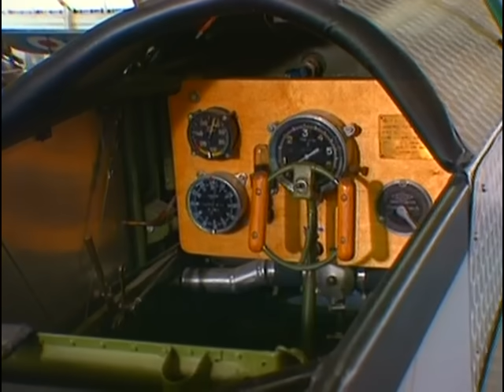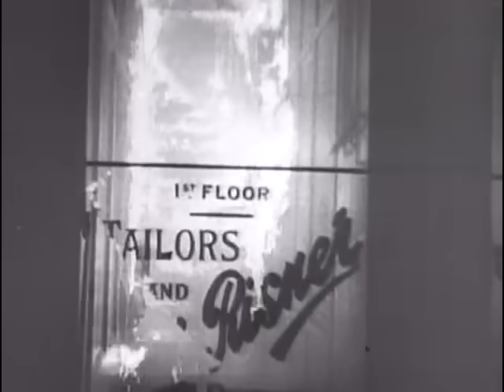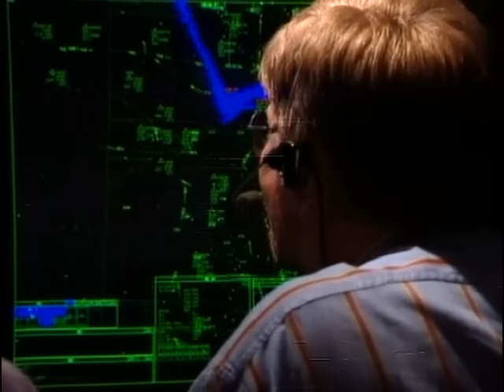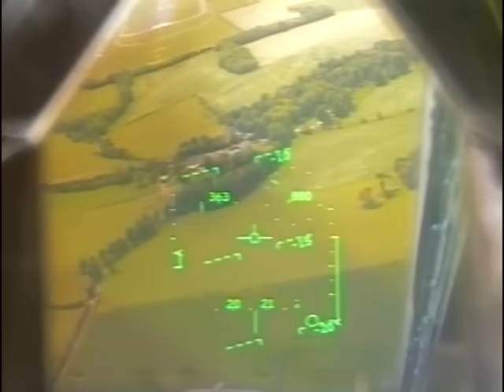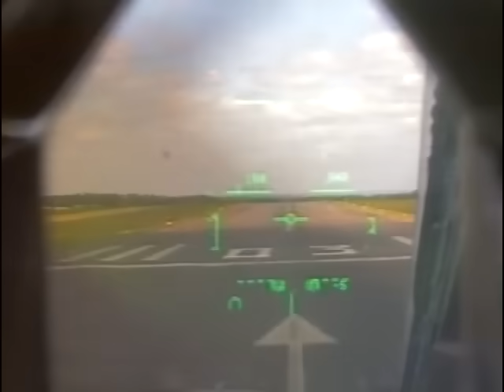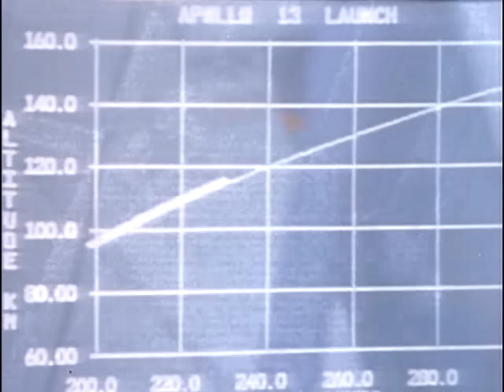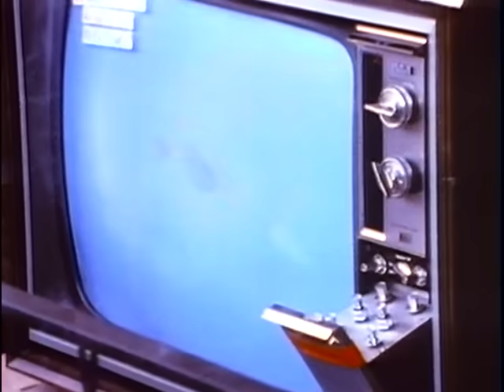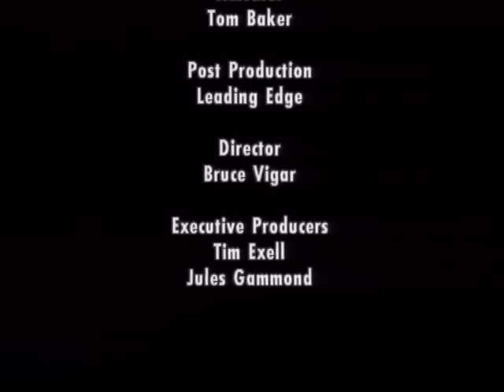Légendes du ciel : Cent ans d'aviation (documentaire)